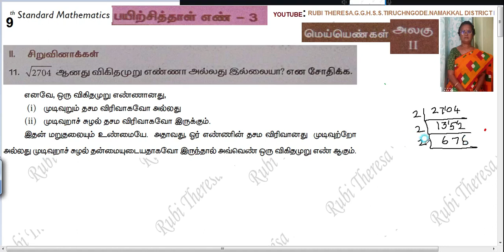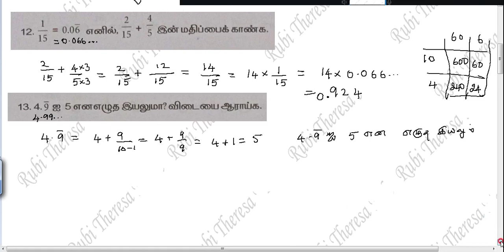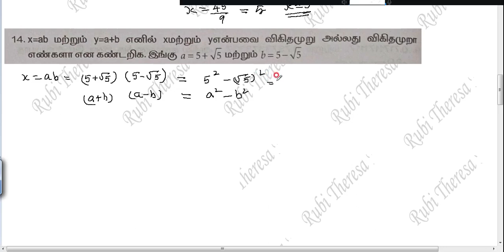9th Maths | Bridge Course | Workbook | Tamil Medium |Worksheet 3 |Real Numbers | Sum 11 to 14